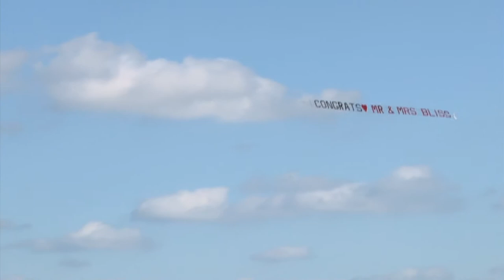Coastal Helicopters and OBX Biplanes wedding video, Outer Banks, North Carolina.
Thinking about getting married on the Outer Banks?  Check out our wedding video from Coastal Helicopters and OBX Biplanes!  Whether it's whisking the bride and groom off for a private tour, or a personalized banner towed past your event with our beautiful WACO, we can make your day even more special!  Thanks to Baldwin Video Productions...